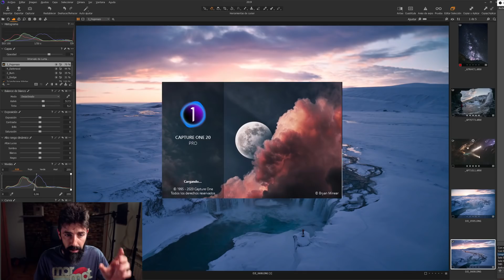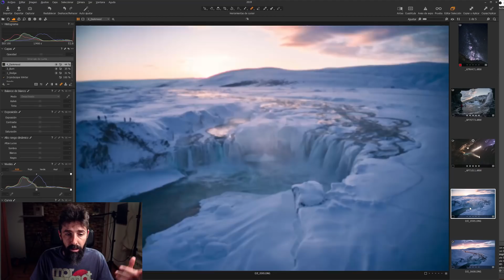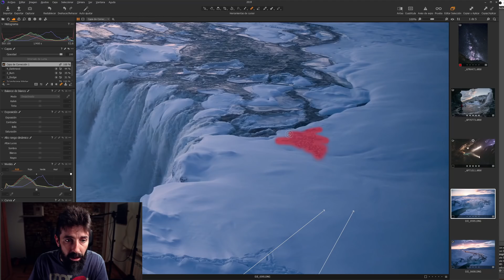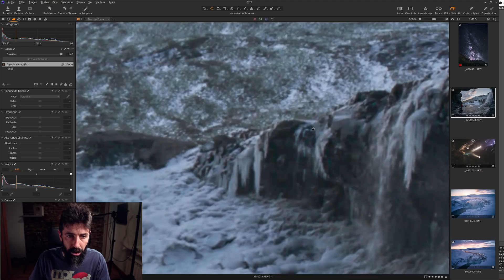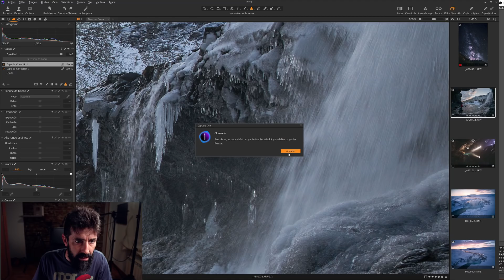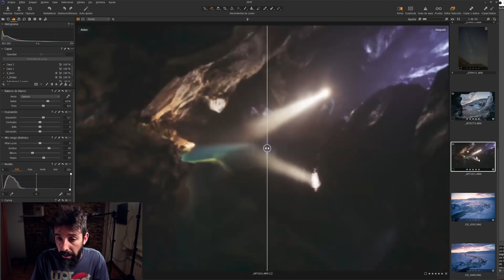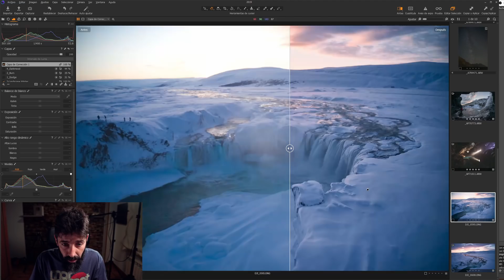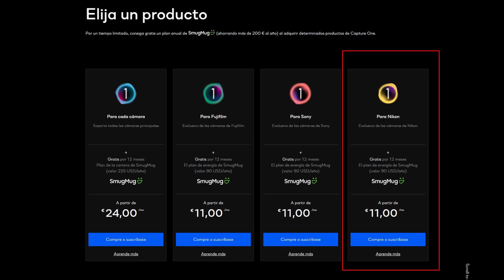📢 NUEVO Capture One 20 (También para NIKON). Actualízalo GRATIS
Acaba de salir una gran ACTUALIZACIÓN de Capture One 20. ¿Quieres saber qué novedades incorpora? A mí me han gustado mucho, aunque he echado algunas en falta. Te cuento todo en el vídeo!!!